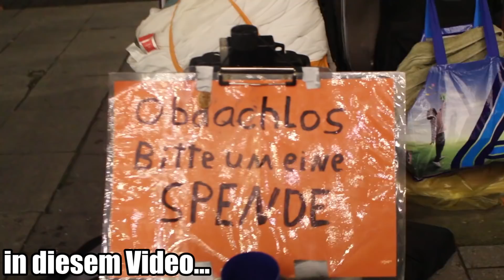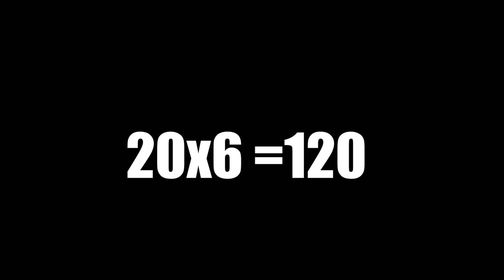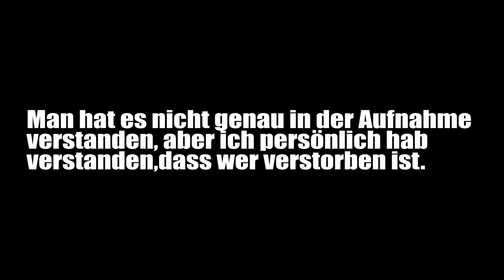1 TAG LANG OBDACHLOSE glücklich machen (EMOTIONAL!!!😳) | JamooTv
1 TAG LANG Obdachlose glücklich machen!
120 CHICKEN NUGGETS AN OBDACHLOSE

Mein Name ist Jamal, ich bin 20 Jahre alt und komme aus Hannover.
Lasst gerne ein Abo da und teilt das Video mit euren Freunden.
Bis zum nächsten mal !